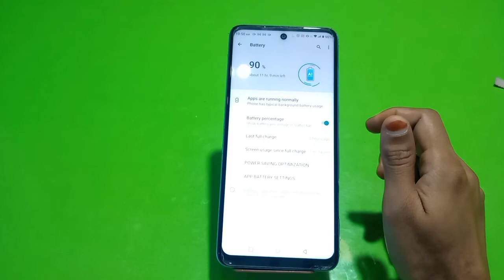How To Enable Battery Saving Mode In Infinix Hot 12 Pro, Infinix Hot 12 Pro,Battery Saving Mode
How To Enable Battery Saving Mode In Infinix Hot 12 Pro, Infinix Hot 12 Pro,Battery Saving Mode Kaise Enable Kare

How To Enablebattery Savingmode In Infinix Hot 12 Pro, Infinix Hot 12 Pro,Battery Saving Mode Kaise Enable Kare